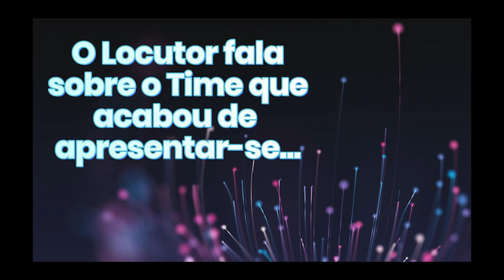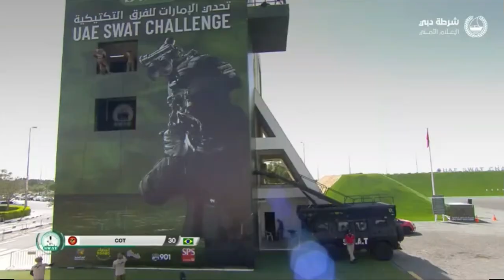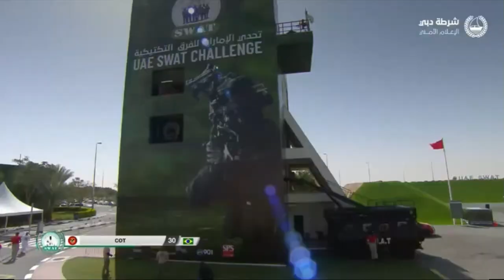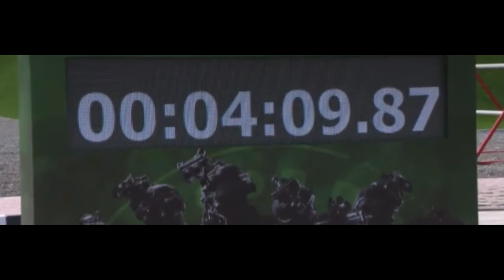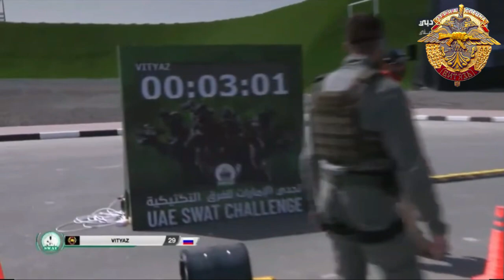Vityaz da Rússia deu UM SHOW primeiro e depois fez o COT DPF tremer! UAE SWAT CHALLENGE 2023 - DAY 4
Meu, esses russos são cyborgues Spetnaz? IDEX 2023